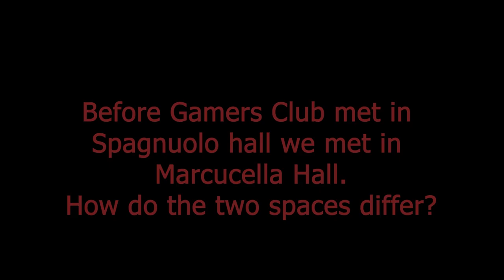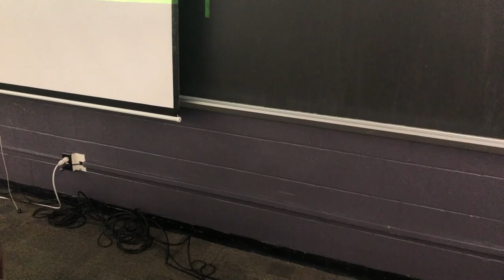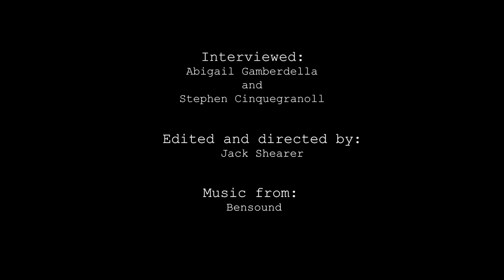Gamers Club mini documentary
This is a documentary I did as a school project. Enjoy!